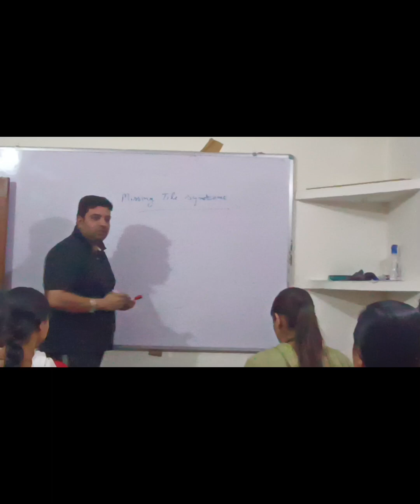Tvisha Educations-GYANM SUNDERNAGAR